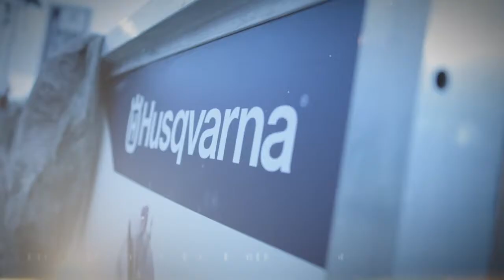Joel Johnson Make Your Mission Possible Contest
Make Your Mission Possible - A sneak peak of what has been going on at Husqvarna's outdoor Booth on day three of WOC 2014!

The Husqvarna film crew is coming to World of Concrete and you get the chance to play the lead role in your own movie.

Good Luck!